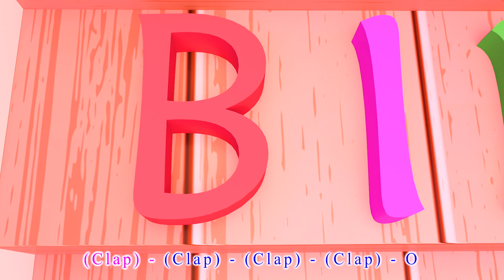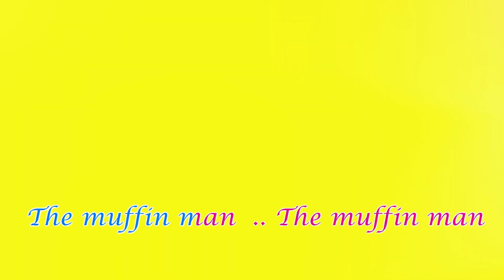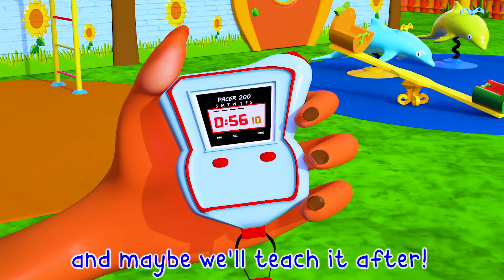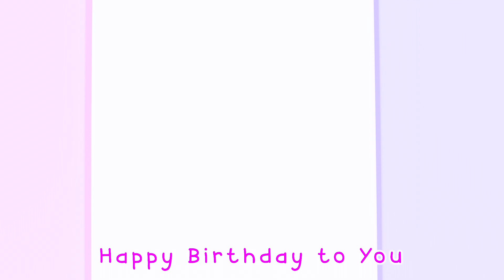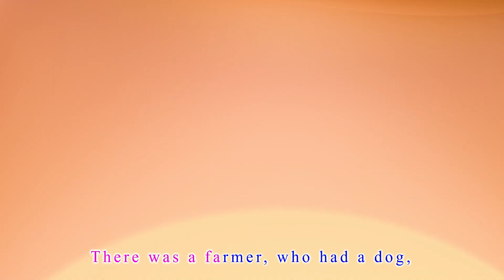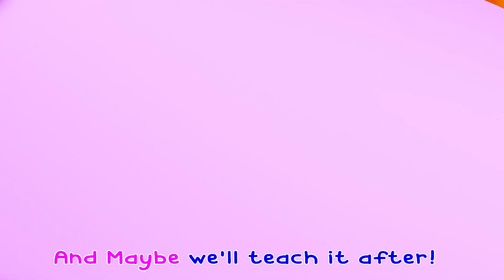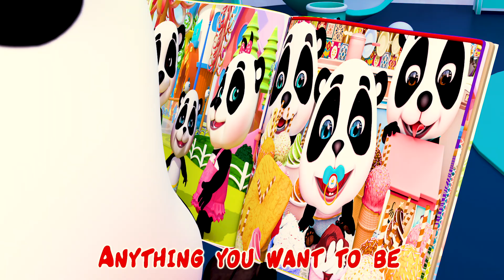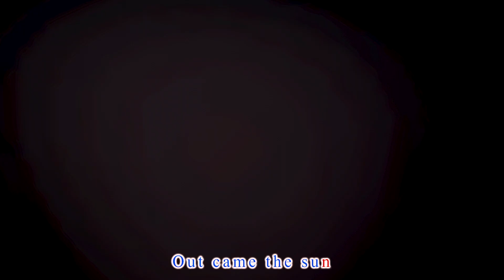Little Shark Dance + More Nursery Rhymes & Kids Songs | Baby Panda 🐼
Learning is always fun with Baby Panda popular nursery rhymes. We bring to you some amazing songs for kids to sing along with us and have a good time. Kids will dance, laugh, sing and play along with our videos while they also learn numbers, letters, colors, good habits and more!

0:00:00 Intro
0:00:10 The Candy Song
0:03:21 The Muffin Man
0:05:14 Traffic Lights
0:06:58 Animal Sound Song
0:10:24 Flying A Kite
0:12:15 Open A Book

Enjoy watching Baby Panda songs and cartoons! 💕 👶 💕

Baby Panda has released four best albums for kids! Best Car Songs, Best Food Songs, Super Rescue Team, and Classics for Kids!

Baby Panda

At Baby Panda, our goal is to make learning a fun and imaginative experience for kids aged 2 - 6 by creating classic nursery rhymes, kid songs, and stories with 2D & 3D animations.

In the Baby Panda world, KiKi, Miumiu, and their friends inspire kids to experience true friendship, care, creativity, and imagination in a fun and smart way. Through our songs and animations, kids around the world can learn about colors, letters, life skills, good habits, safety tips, and more in a fun and educational way.